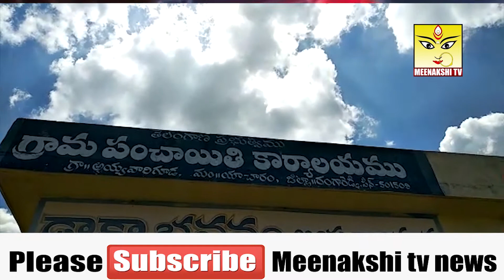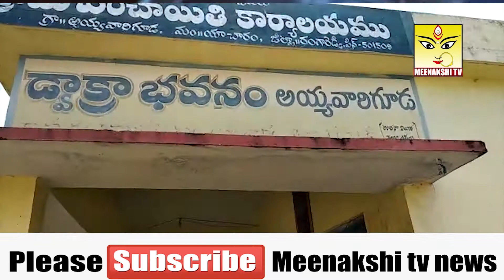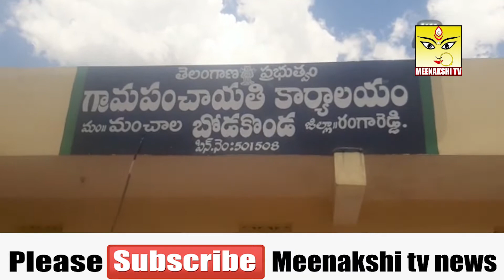మీనాక్షి వార్తలు : - ఇబ్రహీంపట్నం పరిసర ప్రాంత రోజువారీ వార్తలు :- తేదీ: 09 -09 -2020